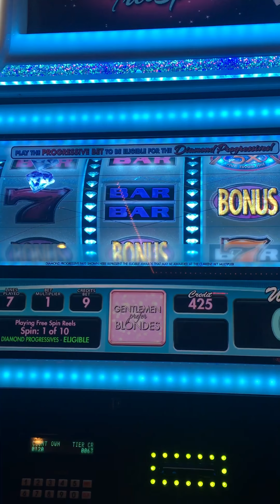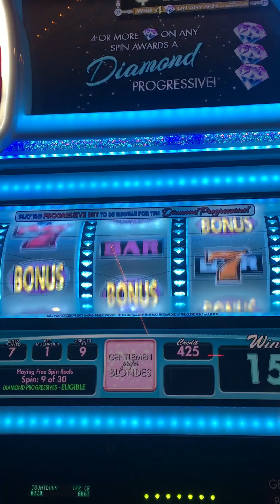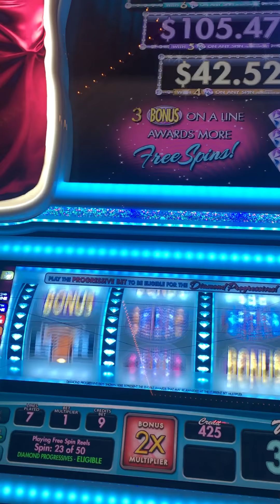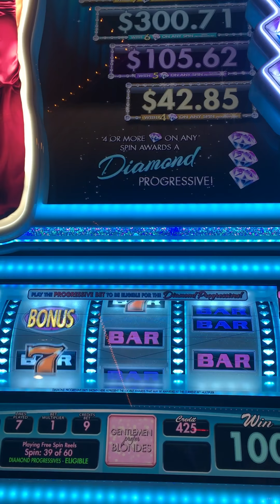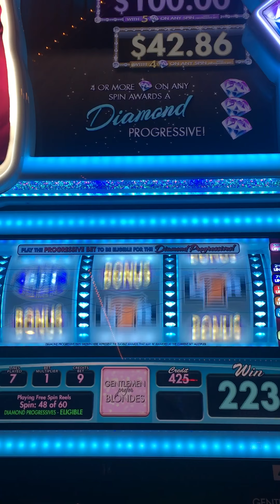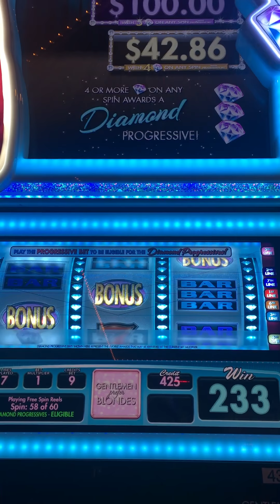Marilyn Monroe high limit bonus spins!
Watch this if you want to be as frustrated as I was!!! 60 spins. not a bad win but after all of those retriggers I was expecting a jackpot. Still a pretty fun game.